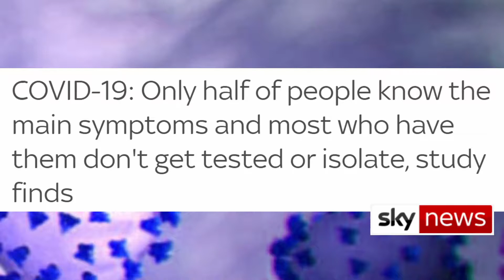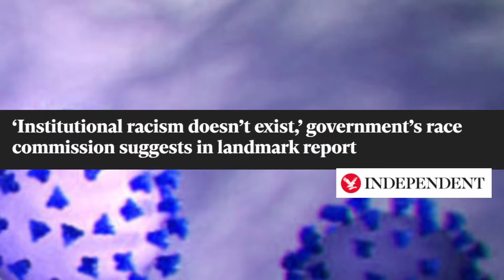The Funniest April Fools' News in the World!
On Comics Solving Problems comic Steve N Allen (BBC's the Mash Report) covers the Funniest April Fools' out there. From people who don't understand unconscious bias, to the people who STILL don't know COVID symptoms are and more!

Watch brand new episodes of Comics Solving Problems each week.

Want to support these guys? Please donate if you’re enjoying the show.

– big things coming soon there. One day.